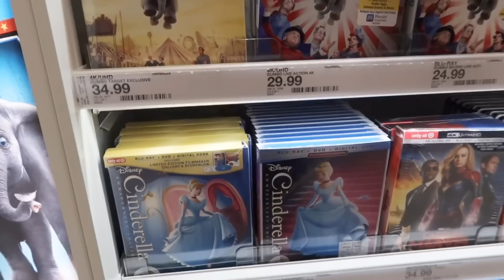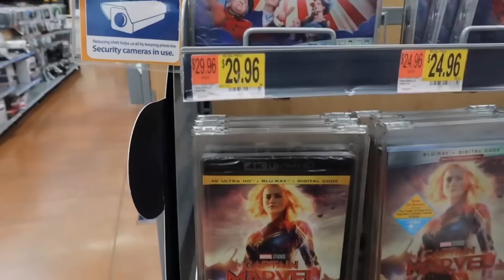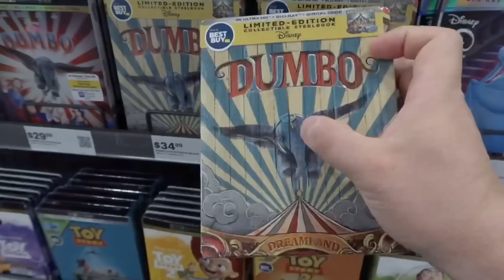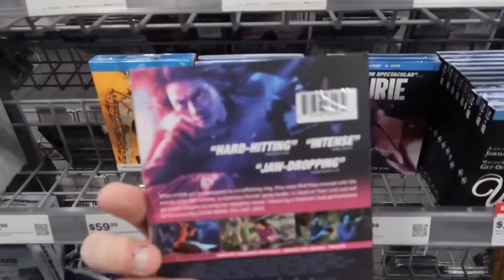Blu-Ray & 4K Shopping Video for 6/25/19!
It’s a new Tuesday so that means Blu-ray and 4K new releases at our local stores so let’s head out to Best Buy, target, and Walmart and see what they have for us!